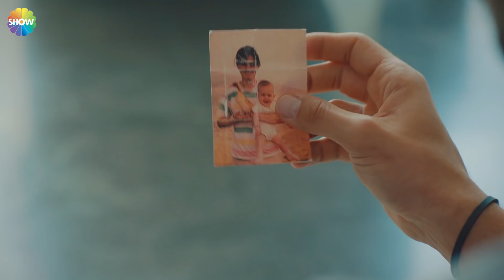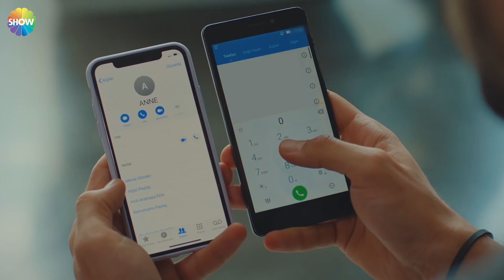Ölse bile arama beni! - Aşk Ağlatır 4. Bölüm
Hastanedeki Nalan'ın yanından bir an olsun ayrılmayan Yusuf, Nalan'ın annesini aramaya karar verir fakat hiç de beklediği bir telefon konuşması olmayacaktır.

Oyuncular:

Hafsanur Sancaktutan
Yağız Can Konyalı
Pelin Öztekin
Eda Şölenci
Oktay Çubuk
Sezin Bozacı
Durul Bazan
Laçin Ceylan